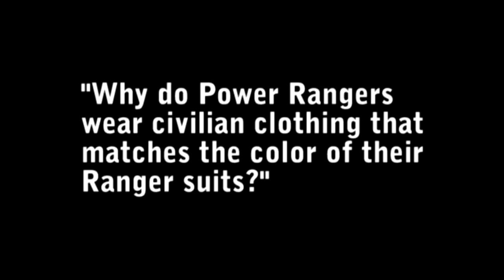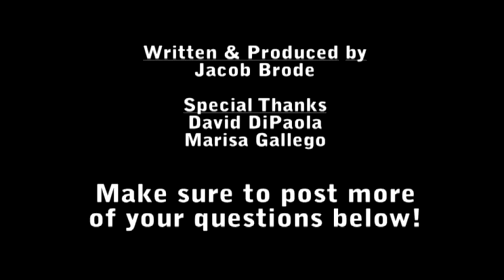Ask Dr. K Minisode 4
Doctor K answers your questions in one minute or less!  Now every Wednesday night in July!